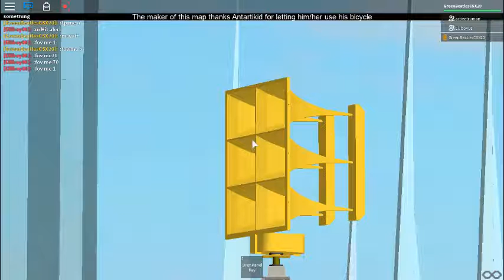ACA Alertronic 5000 HILO Roblox